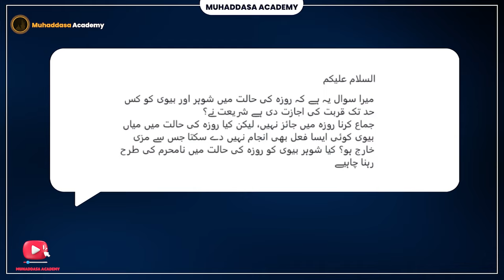Ramzan me Humbistari | Roze me Biwi se foreplay kar sakte hain | Roze Mein Biwi Se Humbistari Karle?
Try to Do this
2. Is video ko zyada se zyada logon se share karen.
3. Is video clip ke baare mein apke comments zaroor likhen..

JAZAKALLAH

Sabeel media, Fiqah Jafria, Allama Ali raza rizvi , Tariq Masood , Engeenier muhammad ali , arif hussain kazmi ,Ramzan me Humbistari | Roze me Biwi se foreplay kar sakte hain | Roze Mein Biwi Se Humbistari Karle?